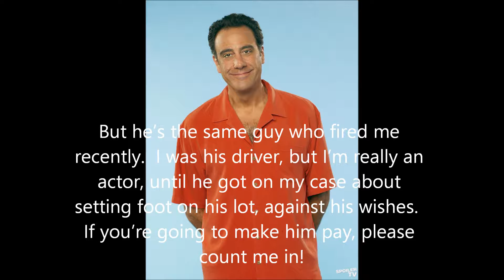Pooh's Adventures of the El Feo Kid Part 4